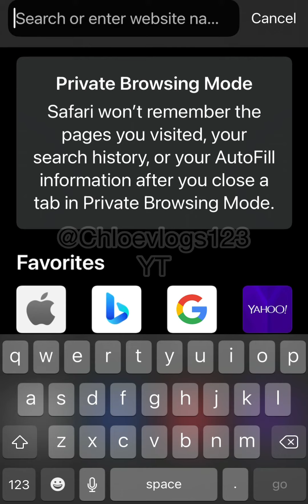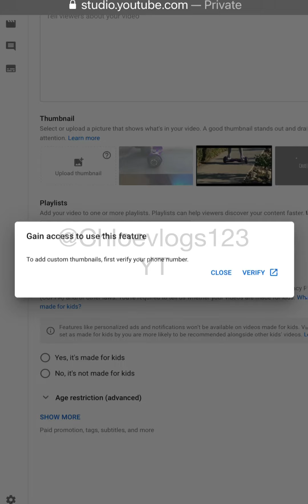How to put THUMBNAILS on an IPad Or IPhone!